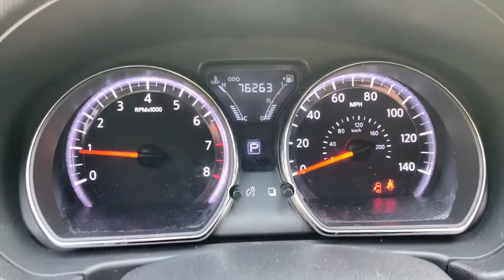2017 Nissan Versa_Sedan Vero Beach, Fort Pierce, Sebastian, St. Lucie Melbourne, FL T22153B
Fresh Powder Used 2017 Nissan Versa_Sedan available at Sutherlin Nissan Vero Beach. Servicing the Fort Pierce, Sebastian, St. Lucie, and Melbourne Florida area.

Fresh Powder 2017 Nissan Versa 1.6 SV FWD CVT with Xtronic 1.6L I4 DOHC 16V 15 Steel Wheels w/Full Wheel Covers 4 Speakers ABS brakes Air Conditioning AM/FM/CD Radio Dual front impact airbags Electronic Stability Control Front Bucket Seats Low tire pressure warning Panic alarm Power windows Remote keyless entry Speed control Steering wheel mounted audio controls Traction control.Recent Arrival! 31/39 City/Highway MPGIF IT DOESNT SAY SUTHERLIN YOU PAID TOO MUCH! Prices DO NOT include the cost of Certification. Add $999.00 for Certified vehicles .